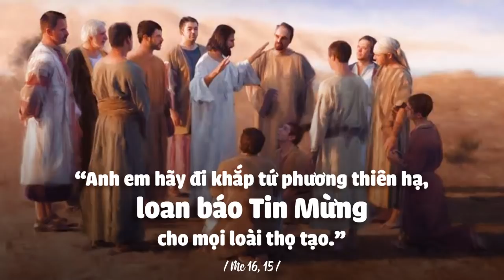Đài phát thanh Vatican, thứ tư 25.04.2018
Chương trình hôm nay gồm có:
- Bản Tin
- Sứ điệp của Hội Đồng Giám Mục Nam Sudan về tình hình trong nước
- Sự dấn thân của các nữ tu Dòng Thánh Giuse ở Congo
- Tầm quan trọng của nhân đức thờ phượng trong đời sống Kitô giáo